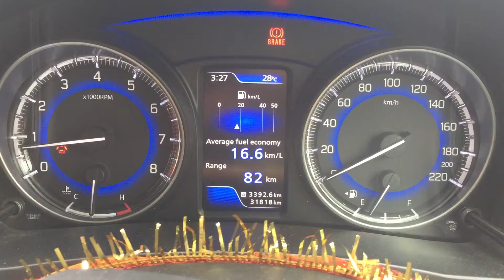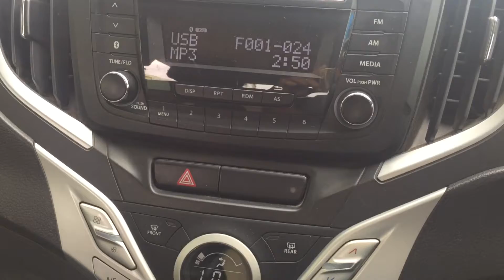Maruti Suzuki Baleno interior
Stylish Baleno Interior | Stylish Car | affordable car in India